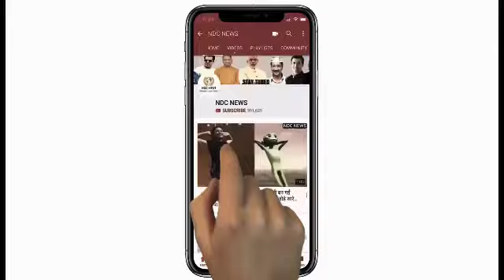England के शाही घर से आयी शादी की तस्वीरें, ज़रूर देखे सारे फोटोज